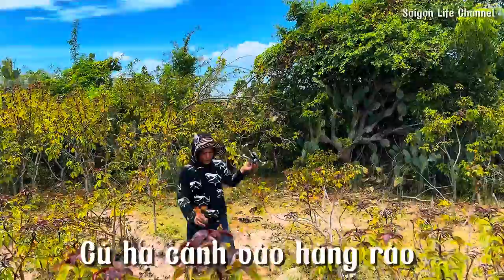Ứng dụng flycam quản lý farm, cú bay vòng đi vào lòng đất | Flycam 2SE sống sót sau va đập mạnh